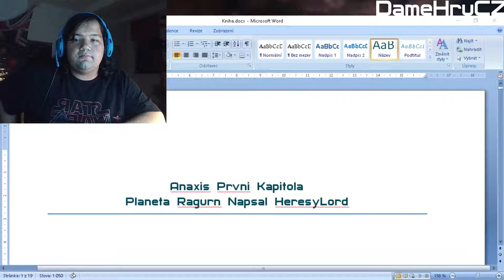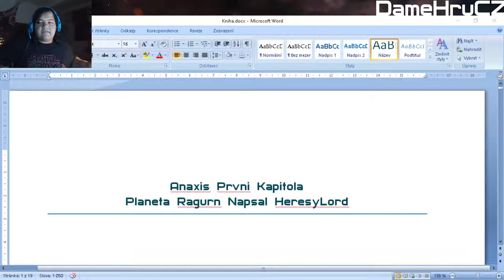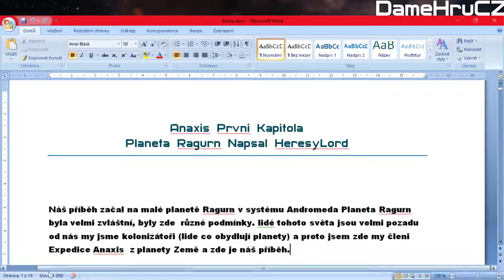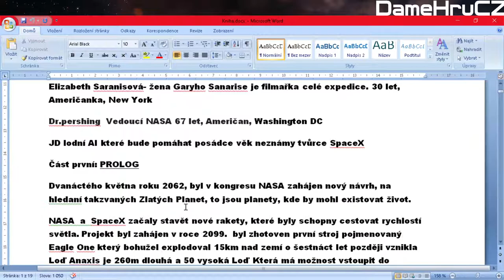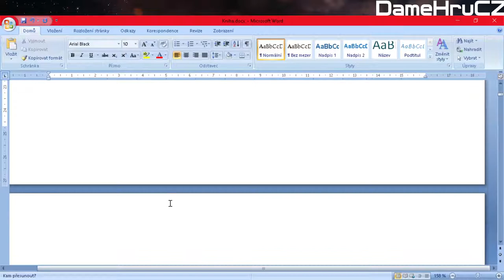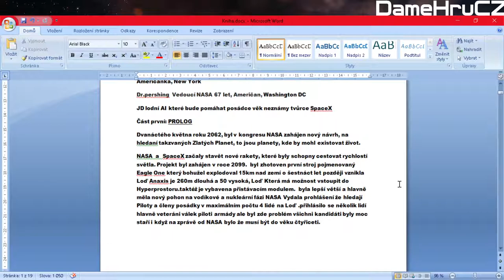Začal jsem nový projekt Anaxis + soutěž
jak můžu soutěžit:
do pondělí 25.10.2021 můžete psát komentáře loď: jméno a tím se zapojíte do soutěže ten kdo vyhraje bude v knize Anaxis

Discord KylorenCZ(DámeHruCZ)#5325
Wargaming:DameHruCZSK
WarThunder:KylorenCZSK
Steam:HainzKurvafix